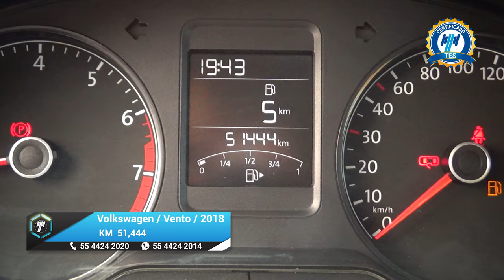Volkswagen / Vento / 2018 - 20827